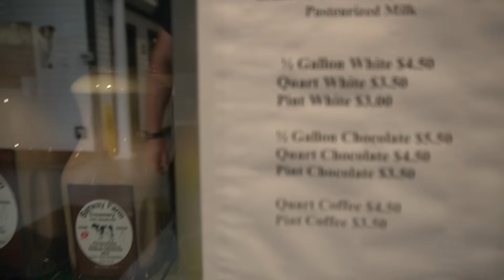THE HULK LIFE: he was bad at the vets! it got messy!